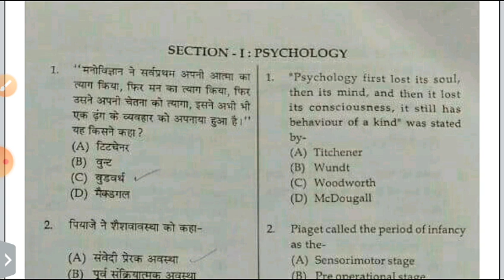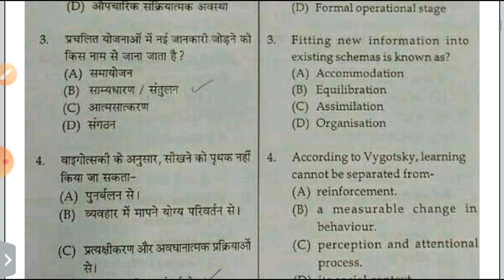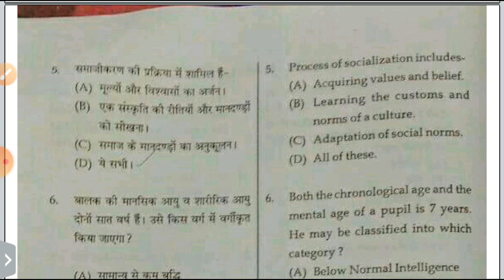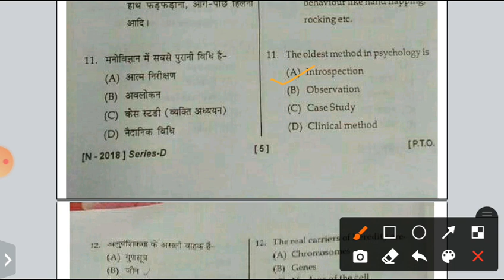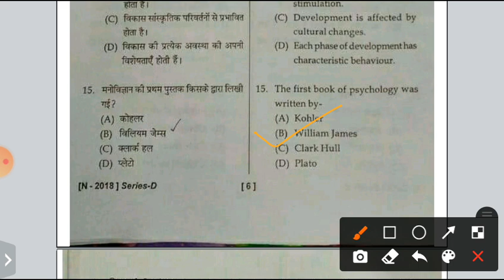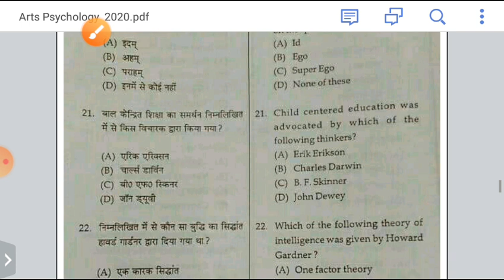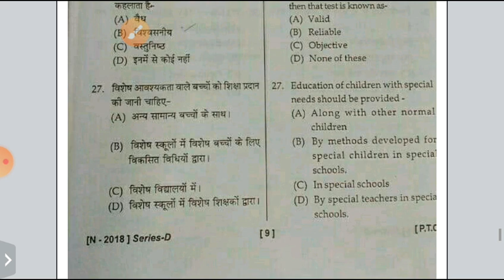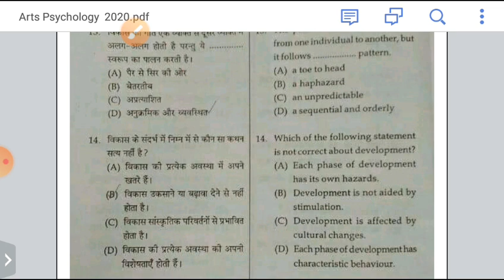HPTET Top 30 Child Psychology question HPTET Arts Psychologysection 2020